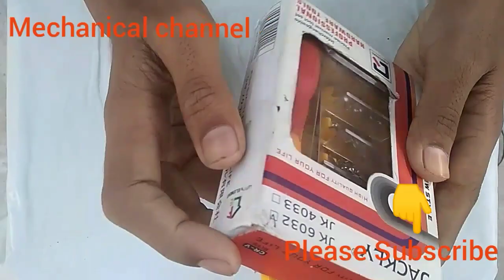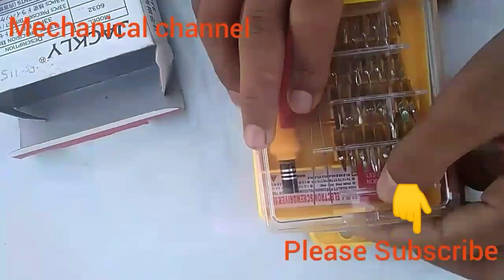Unboxing Mini Screwdriver set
Hiiiiii
I am Mo Aman and my channel name is Mechanical channel.

Hello dosto is video me Mai apko ek Mini Screwdriver set ke bare me bataunga.

DIY
Life Hacks
Experiment
Toys, old weapons, slingshots, electric motor boat, electric motor car, electric hand tool using creative ways.